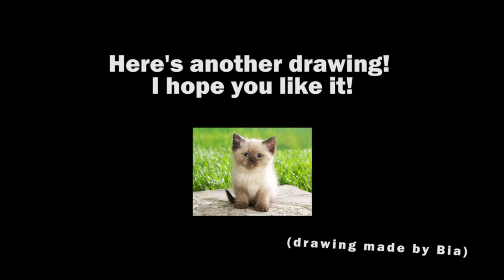Speed Drawing KANEKI from TOKYO GHOUL :D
Hey! Here's my drawing of Kaneki Ken from Tokyo Ghoul!
(drawing made by Bia)

Hope you liked it :3